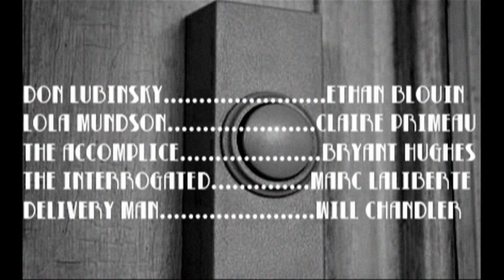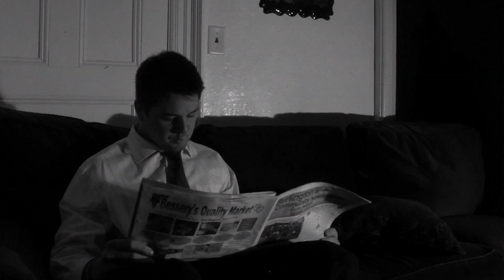The Big D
The story of one man, one doorbell, one fuddy duddy. and three D's